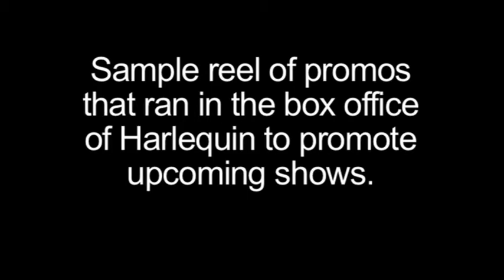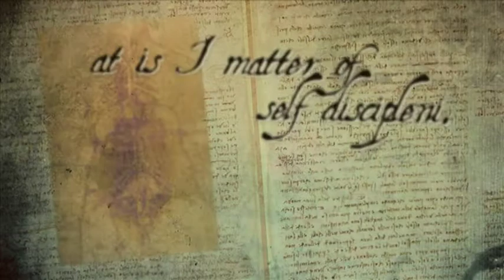promo shorts sample reel.mov